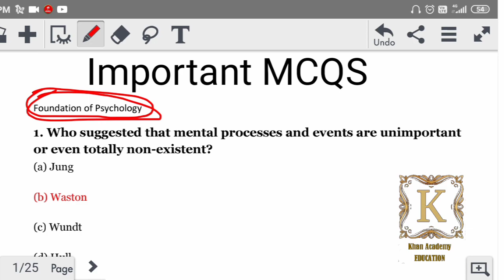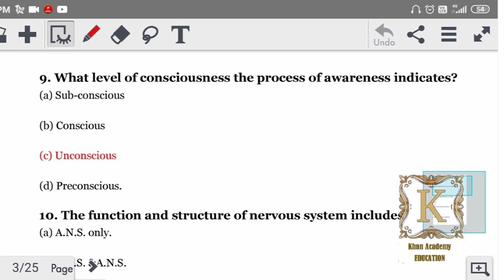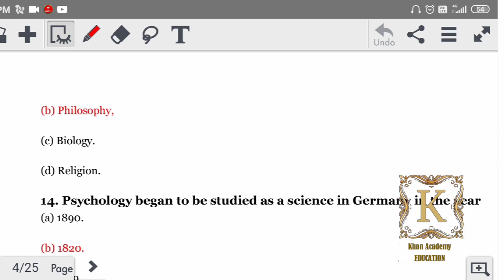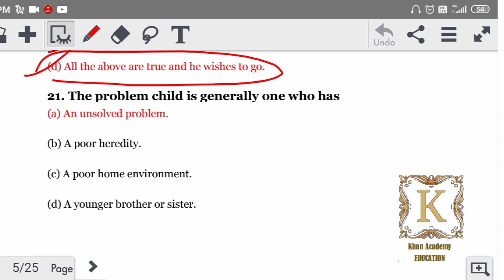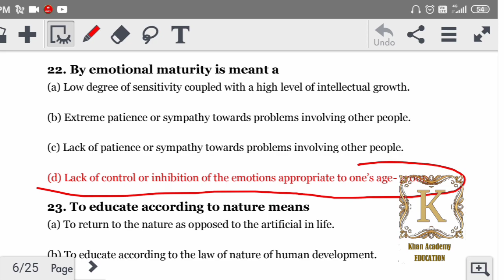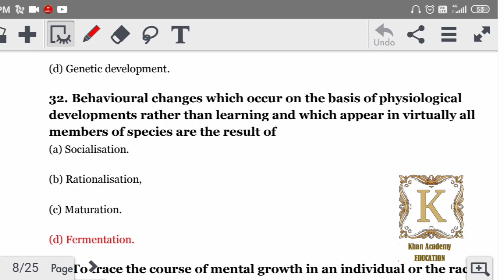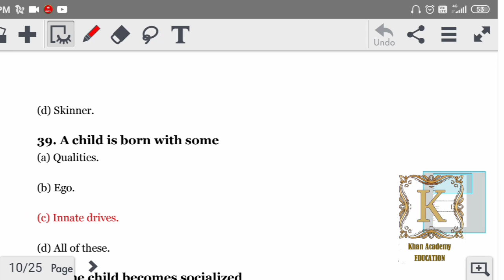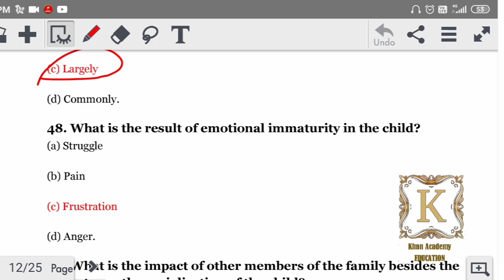Foundation of Psychology Important MCQS part 1